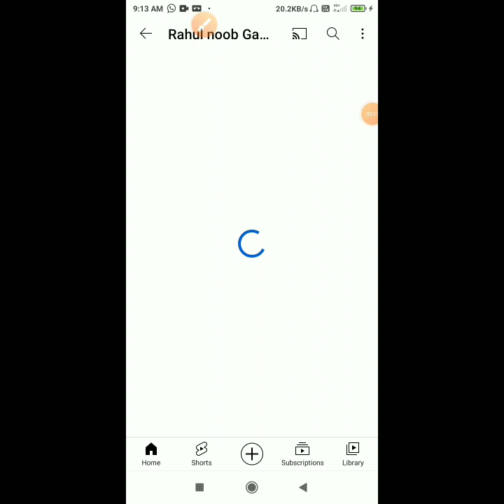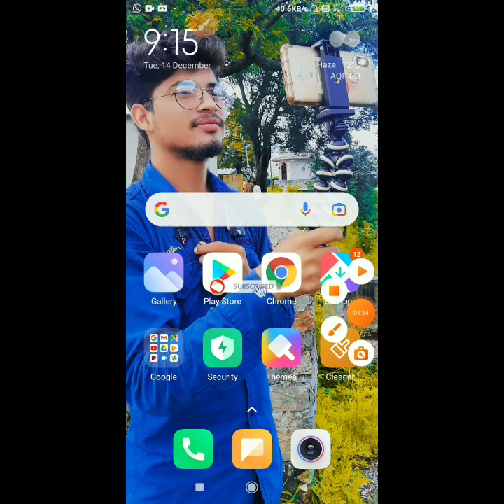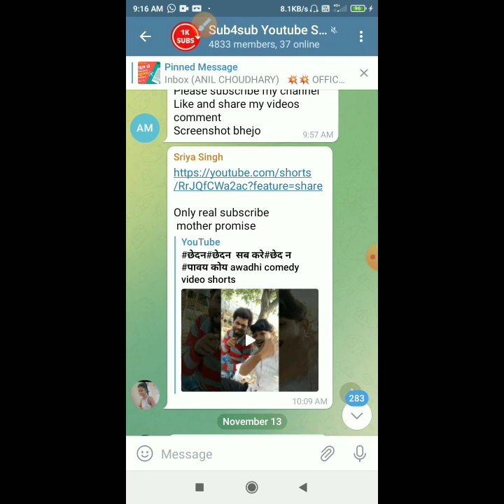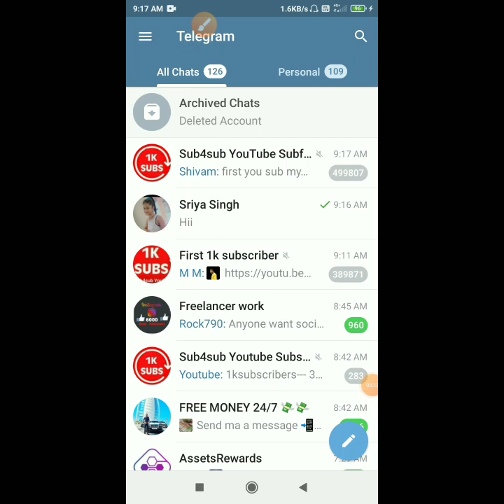YouTube par subscribers kaise badhaye||How to increase YouTube subscriber || 300 subscribers free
Live - Subscribers Kaise Badhaye! How To Increase Youtube Subscribers!Subscribers Kaise Badhaye 2021

YouTube par subscribers kaise badhaye||How to increase YouTube subscriber|1K Subscribers Kaise Karen